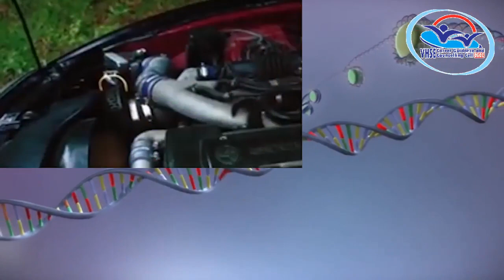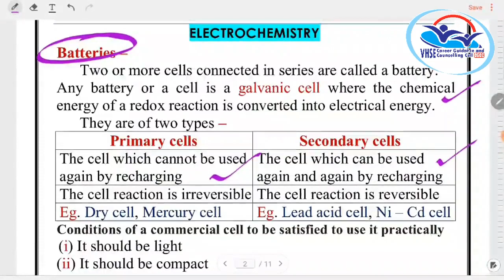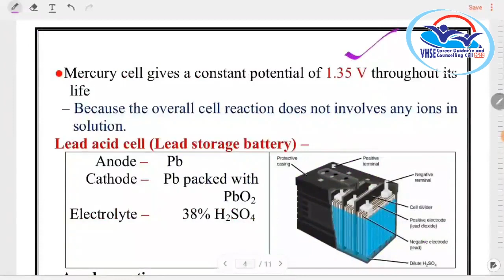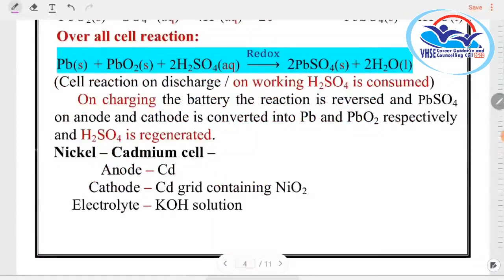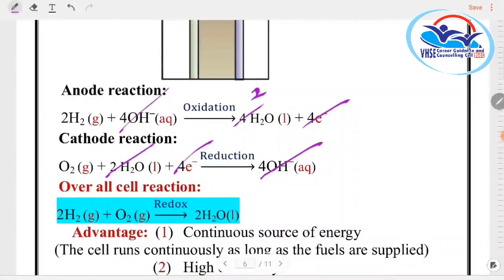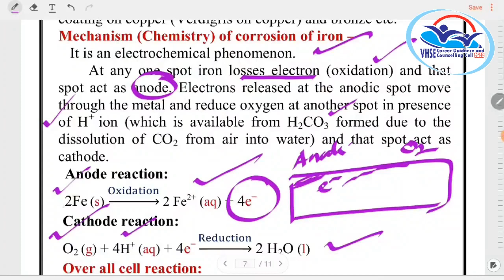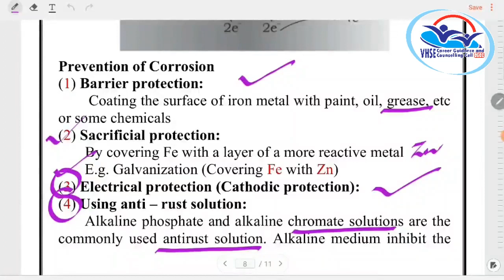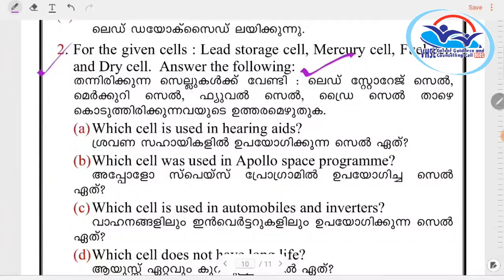THEORY VOL 14 - CHEMISTRY